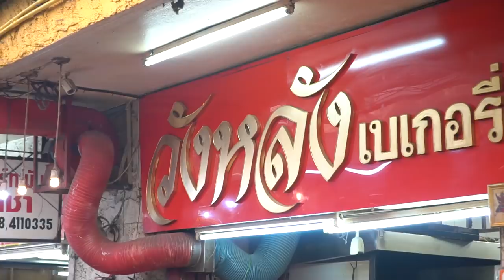แม่จ้าวสาววังหลัง